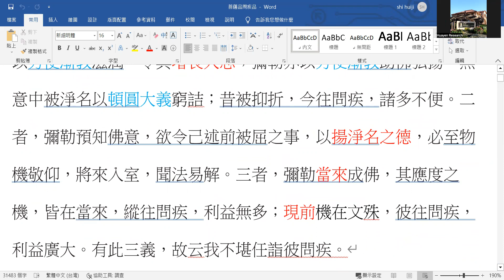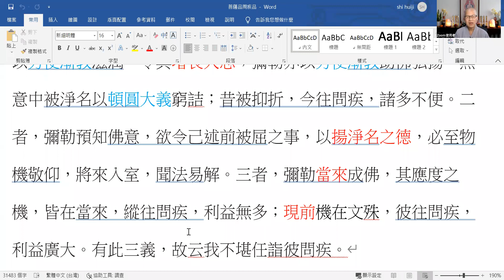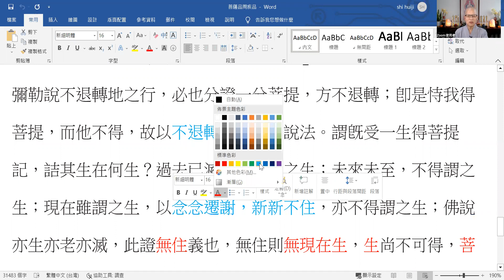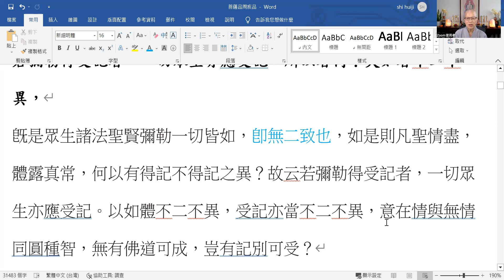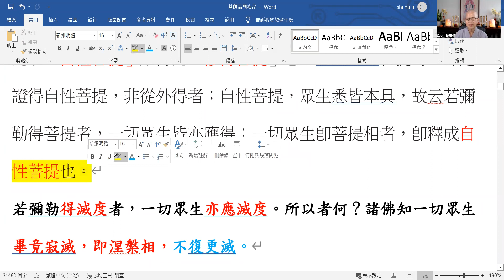第29講 《維摩詰經》導讀 20230706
諸多大乘經典當中，以居士身份說甚深佛法而名聞卓著的，除了維摩詰之外，無人能出其右了。他的故事有如戲劇般的精彩，他的教化彷如遊戲般的神奇，他的慧光猶如雷電般的迅捷，權實善巧應用無窮，充分展現大菩薩的不可思議解脫境界。

會極法師
華嚴專宗學院 講師
台南女眾佛學院 / 海印聞思會 講師